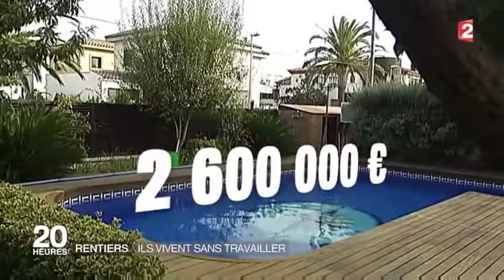Jean Bernard gagnant du loto en 1988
En 2015 Jean Bernard a reçu France 2 à l'occasion d'un reportage sur les rentiers, Jean Bernard a gagné l'équivalent de 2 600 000€ en 1988, une fortune à l'époque qu'il a très bien su faire fructifier, Jean Bernard possède un patrimoine immobilier de 7 maison en France et une villa en Espagne.